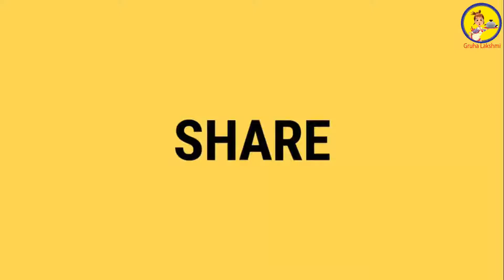Easy Remedies To Prevent Bad Breath || Mouth Wash || Bad Smell || Gruha Lakshmi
In this video, we will share the simple home remedies to cure bad breath. Bad breath is the most common problem of people nowadays.